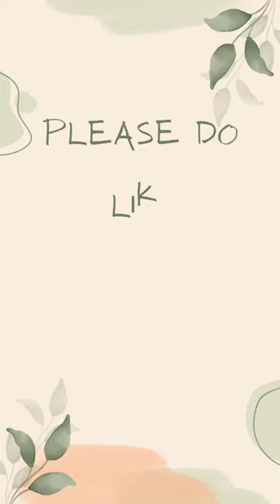How to stitch waist band|షేప్ పట్టి స్టిచింగ్